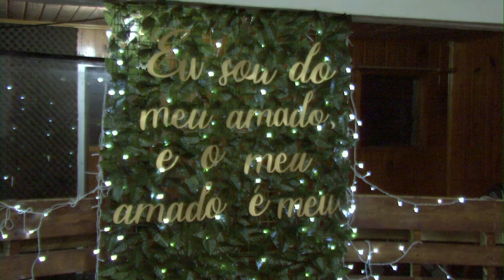COMUNIDADE APOSTÓLICA EL SHAMMAAH 11 06 2022 01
TEMA MEU CASAMENTO UM ALTAR PARA CRISTO